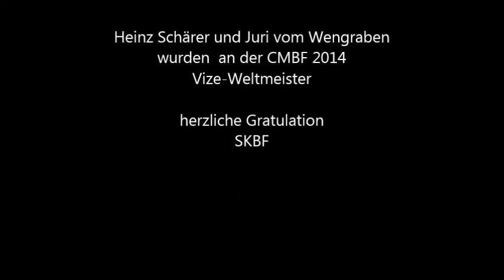Heinz mit Juri Unterordnung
Vize-Weltmeister (CMBF 2014) Heinz Schärer mit seinem Beauceron Juri vom Weingraben bei der Unterordnung IPO 3